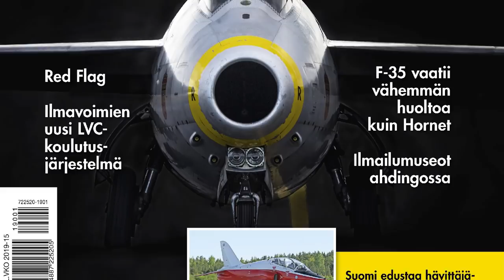Dassault nEUROn European UCAV Drone Prototype Takeoff And Landing #1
The Dassault nEUROn is an experimental unmanned combat aerial vehicle (UCAV) being developed with international cooperation, led by the French company Dassault Aviation.

Video background music: Aflecht

Countries involved in this project include France, Greece, Italy, Spain, Sweden and Switzerland. The design goal is to create a stealthy, autonomous UAV that can function in medium- to high-threat combat zones. Comparable projects include the British BAE Systems Taranis, German/Spanish EADS Barracuda, American Boeing X-45 and Northrop Grumman X-47B, the Indian DRDO AURA, and the Russian Mikoyan Skat and Sukhoi Okhotnik.
The industrial goal is to give European firms experience designing and building high-end UAVs and associated technologies, in order to keep them competitive in the global marketplace. The first flight took place on December 1, 2012

The aim of the nEUROn demonstrator is to provide the European design offices with a project allowing them to develop know-how and to maintain their technological capabilities in the coming years.
This project has gone far beyond the theoretical studies that had been conducted until then, with the assembly and the successful flight demonstration of an unmanned combat aircraft.
It is also a way to implement an innovative process in terms of management and organisation of a European cooperative programme.
To be fully effective, a single point of decision, the French Defence Procurement Agency (DGA – Délégation Générale pour l’Armement), and a single point of implementation, Dassault Aviation company as prime contractor, were settled to manage the nEUROn programme.
The Italian, Swedish, Spanish, Greek and Swiss governments acting together with their related industrial teams, Alenia, SAAB, EADS-CASA, Hellenic Aerospace Industry (HAI) and RUAG, have joined the French initiative.

As a UCAV, nEUROn will be significantly larger and more advanced than other well-known UAV systems like the MQ-1 Predator, with ranges, payloads and capabilities that approach those of manned fighter aircraft. Although the project is not yet closely defined, illustrations and statements by the consortium partners indicate that the nEUROn is envisioned as a competitive system with the American J-UCAS program's Boeing X-45C or Northrop-Grumman X-47B.
Indeed, Saab's February 9, 2006 release notes that nEUROn will be a demonstrator measuring 10 m long by 12 m wide and weighing in at 5 tons. This is roughly the size of a Mirage 2000 fighter rotated 90 degrees (as the nEUROn is wider than it is long). The aircraft will have unmanned autonomous air-to-ground attack capabilities with precision guided munitions, relying on an advanced stealth airframe design to penetrate undetected. Another feature being contemplated is the ability to control squad flight in automatic mode from an advanced fighter like the Rafale or JAS 39 Gripen platform, grouping the nEUROns and controlling the group in a manner similar to many combat real-time strategy computer games.

General characteristics

Crew: 0
Length: 9.5 m (31 ft 2 in)
Wingspan: 12.5 m (41 ft 0 in)
Empty weight: 4900 kg (10803 lb)
Gross weight: 7000 kg (15432 lb)
Powerplant: 1 × Rolls-Royce/Turboméca Adour / Snecma M88, 40 kN (8992 lbf) thrust

Performance
Maximum speed: 980 km/h (609 mph)
Service ceiling: 14,000 m (45900 ft)

Armament
2 × 230 kg (500 lb) guided bombs